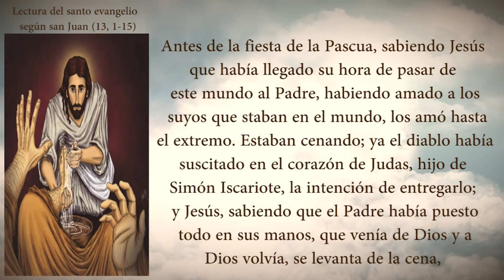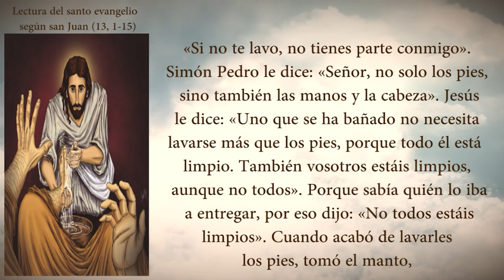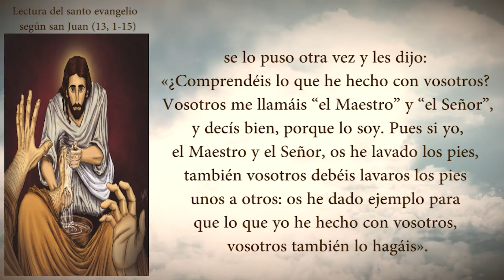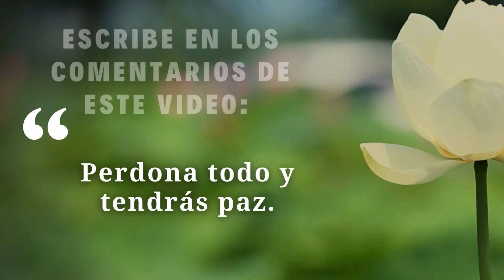Especial De Semana Santa - Jueves Santo - Padre Yesid Franco